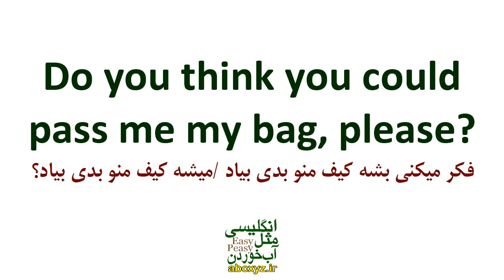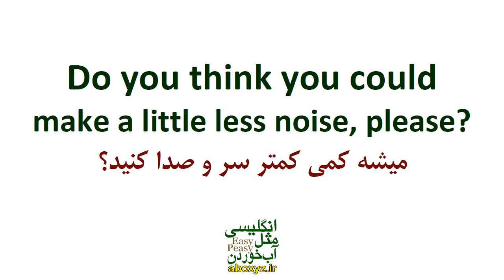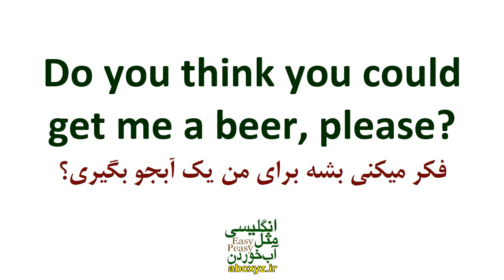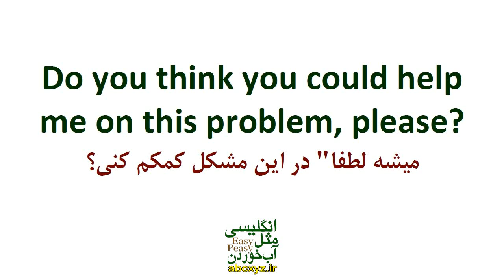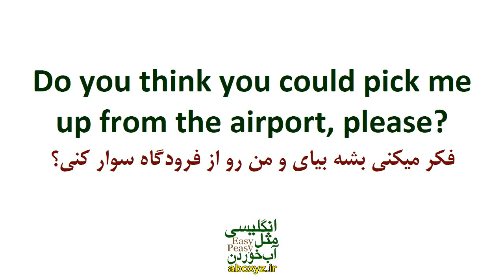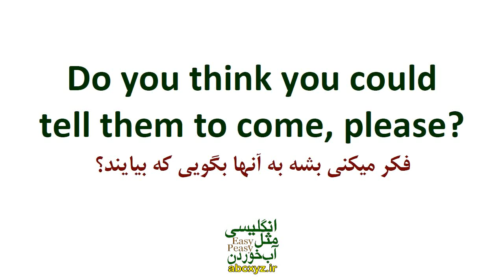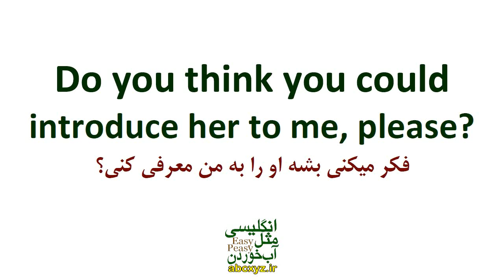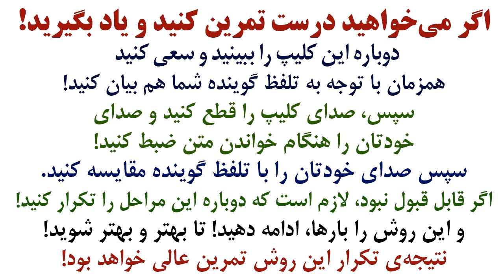چطور در انگلیسی بسیار مودبانه و محترمانه چیزی ار فردی بخواهیم؟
چطور در انگلیسی با جملات کاربردی روزمره بسیار مودبانه و محترمانه چیزی ار فردی بخواهیم؟